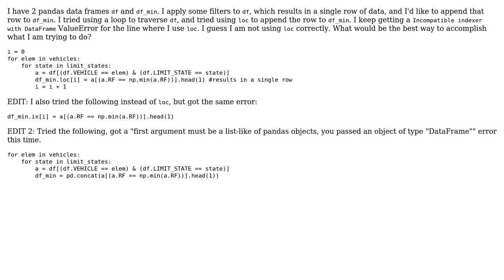Pandas append filtered row to another DataFrame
With thanks & praise to God, and with thanks to the many people who have made this project possible! You are responsible for your own actions.